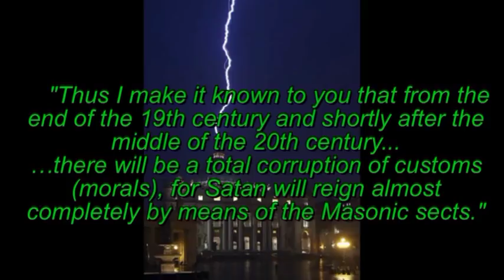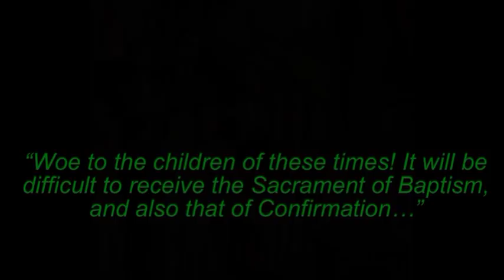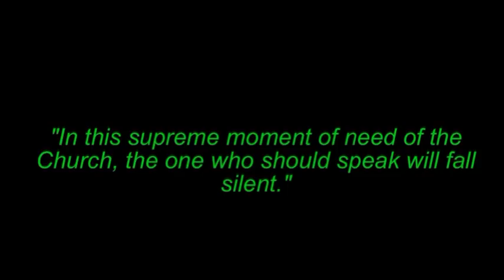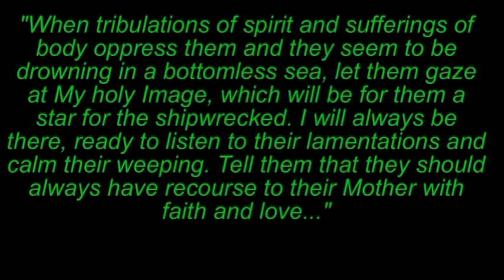Church Approved Revelations Of Our Lady to Ven. Mother Mariana de Jesus Torres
In 1594 the Blessed Virgin appeared as Our Lady Of Good Success to  Mother Mariana, a Conceptionist nun in Quito, Ecuador. The messages imparted by Our Lady over the following 40 years warned of a coming crisis in The Roman Catholic Church. The revelations echo that of Fatima Portugal and seem to reveal what might possibly be lacking in the revealed portion of the Third Secret.